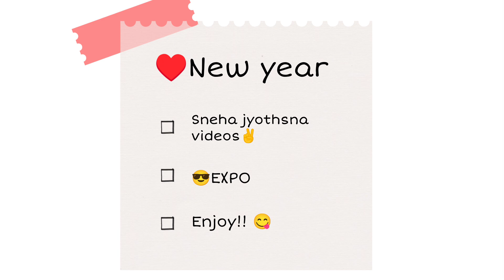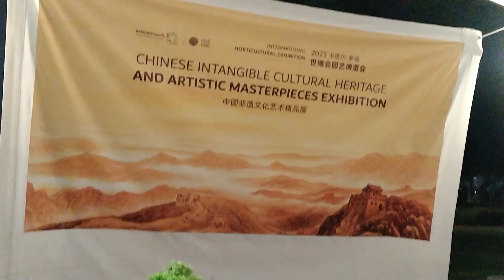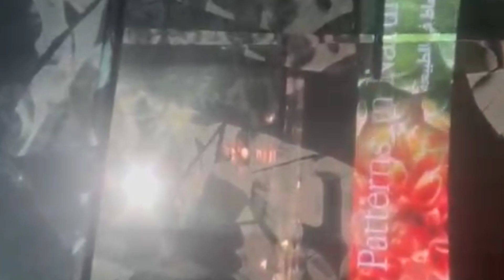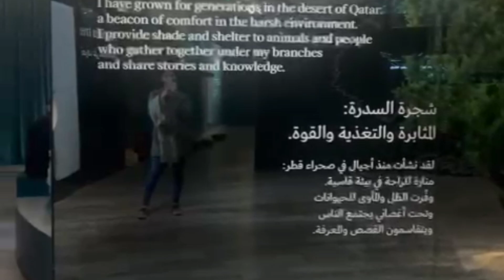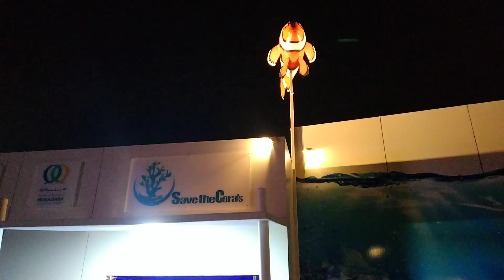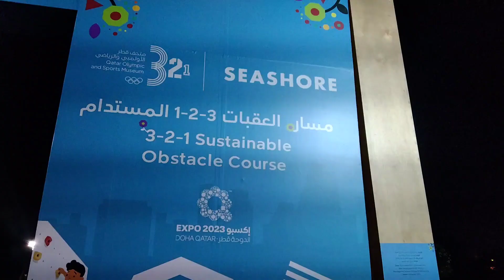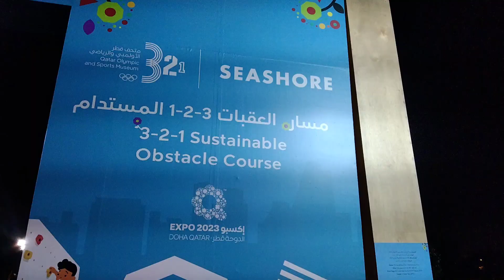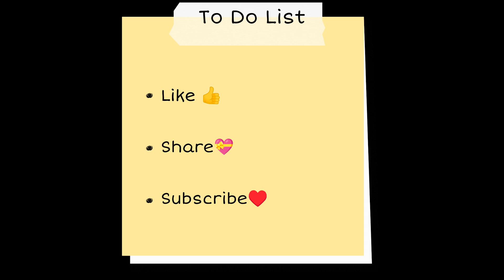EXPO Qatar 🇶🇦 || sneha jyothsna videos♥️|| lots of fun activities and a lot to see#qatar#